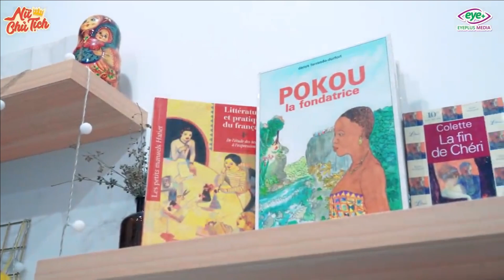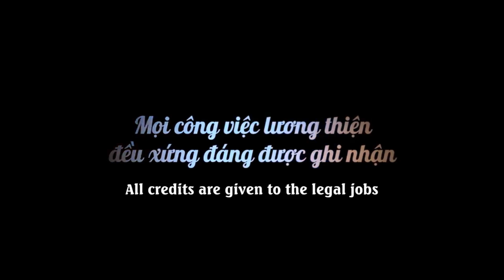New Lifetime Movies 2022| The Billionaire's Daughter Goes To Work As A Maid, Almost Being Played